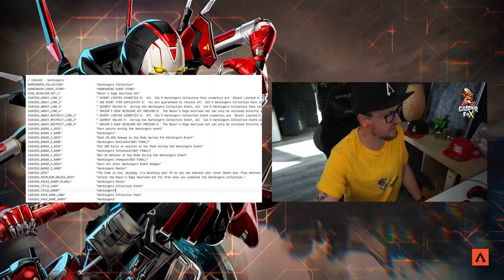Verlosung Teil 1 Season 18 Erbstück und Prestige Skin Apex Legends Season 18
präsentiert vom EA Creator Network Verlosung Teil 1 Season 18 Erbstück und Prestige Skin Apex Legends Season 18